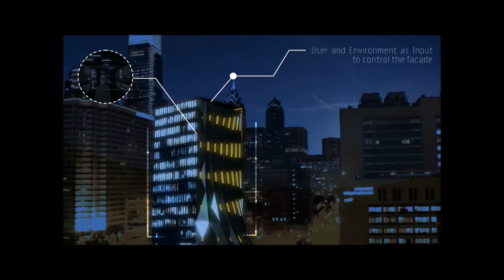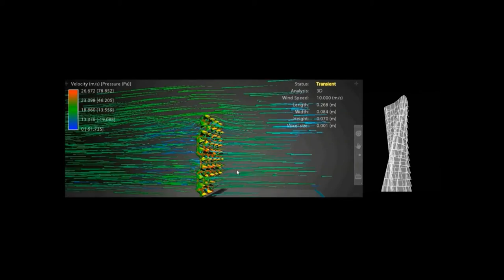Graphene Architecture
Graphene in Architecture for the first time in the world on various  applications.